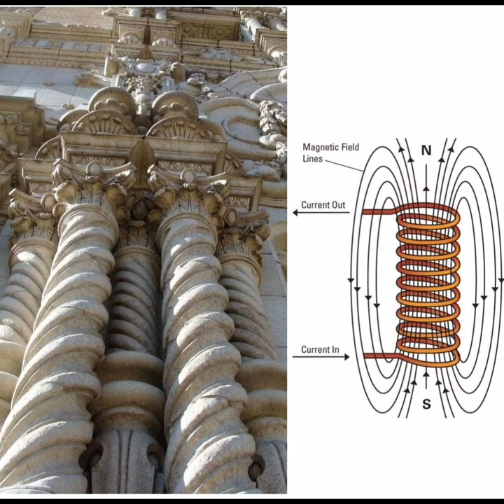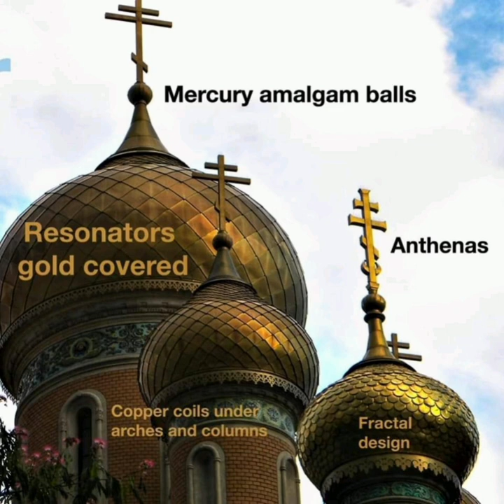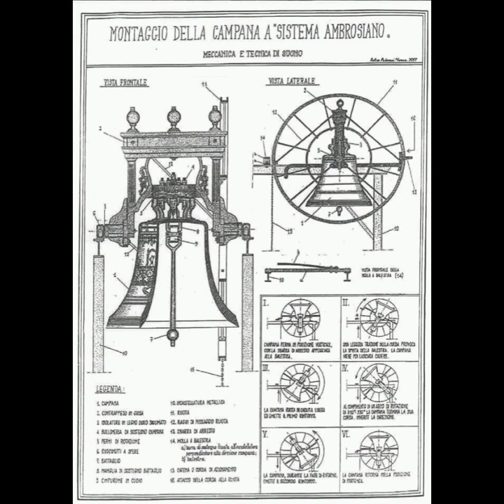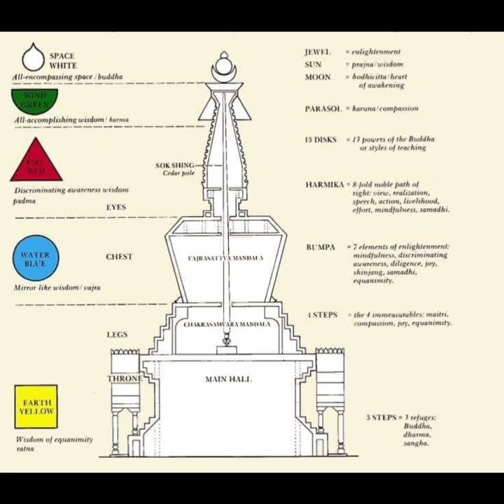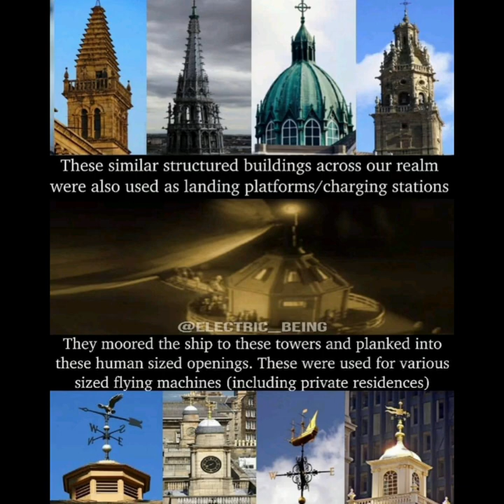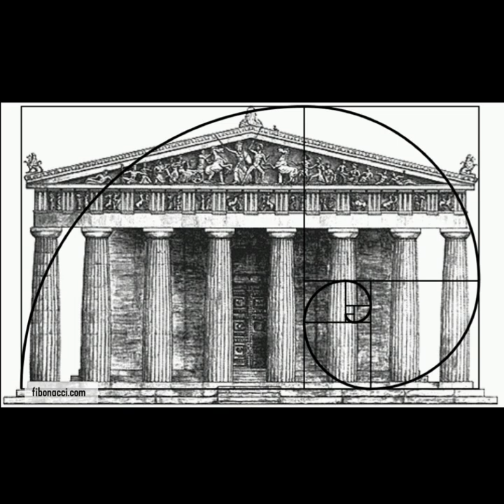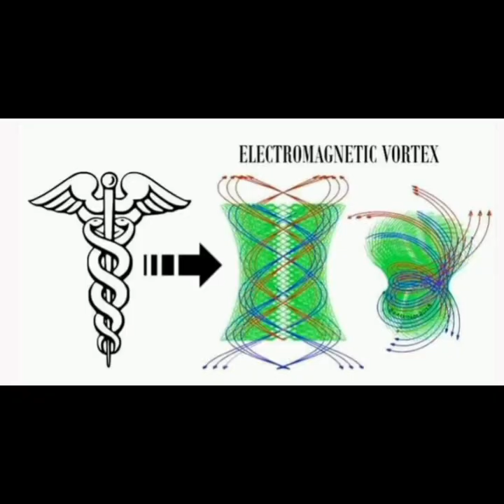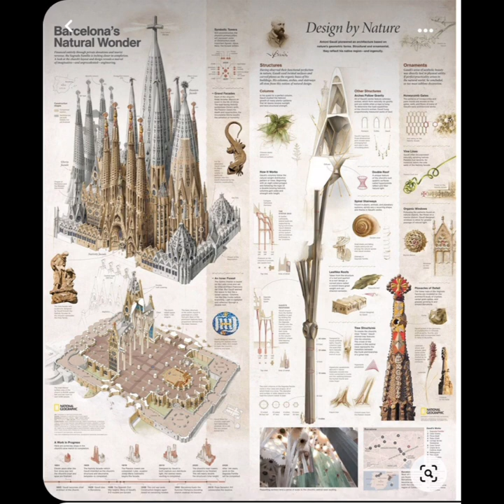TRTARIA *TERRA MATTERS ❄🕸💎🎓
Terra 💎Aether❄ Air❄Sound🎼Light⚡
Energy❄ Frequency ❄Vibration🎼
Conscious Mind All There Is 🎼